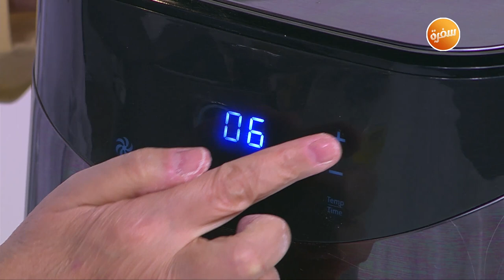وصفات في الإير فراير 24 | زي السكر | حلقة كاملة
طريقة عمل تويست خبز القرفة في إير فراير - تشيز كيك في إير فراير     مع نرمين هنو في زي السكر | 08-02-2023